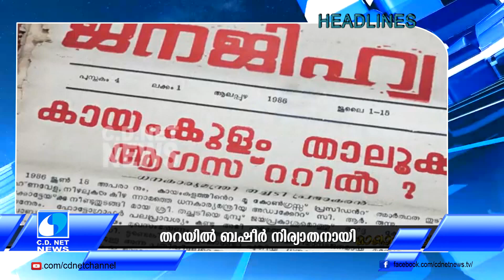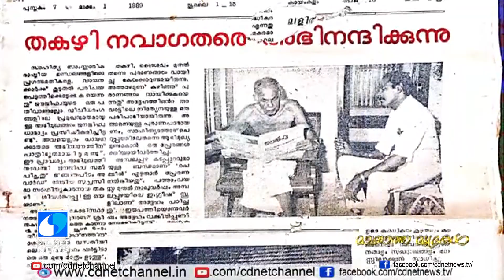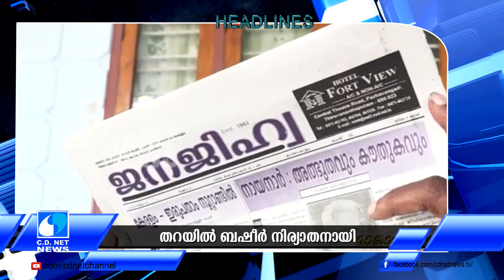C D NET NEWS @ 08 05 22